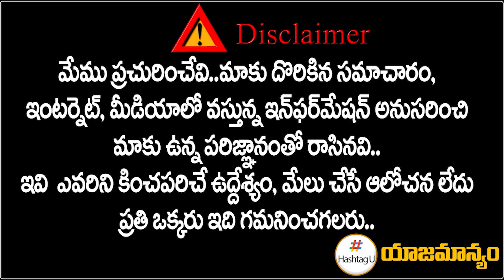TPCC Revanth Reddy Planning to Alliance With RS Praveen Kumar | ప్రవీణ్ కూడా కలిసొస్తారా..?|HashtagU